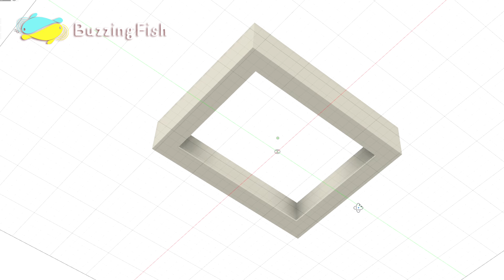How to Make a Paper-cut Light Box : Unicorn Paper Art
We transform layers of laser-cut cardboard into a breathtaking unicorn paper sculpture. We then craft a 3D-printed frame with LED backlighting, turning this artwork into a magical paper sculpture lamp.

【 Material list 】
1. Epoxy Resin
2. Resin Making Kit (Supplies and Tools)
3. Resin Pigment (24 Colors)
4. Silica for making dried flowers (1.4 LBS)
5. Plexiglass sheet (5"x7" 0.043" Thick)
6. Disposable Gloves
7. Large Silicone Sheets (15.7 x 11.8 inch)
8. Silicone Resin Measuring Cups Tool Kit
9. Vacuum pump for resin (2 Quart)
10. Mica Powder Pure
11. Silicone mold
12. Mini Handheld Heat Gun
13. Sandpaper (120#-5000# 9x3.6 Inch)
14. Resin Polishing Past
15. Wax Polish
16. LED String lights

Hi everyone.

Audionautix的“Green Leaves”根据“知识共享署名 4.0”许可授权用户使用。